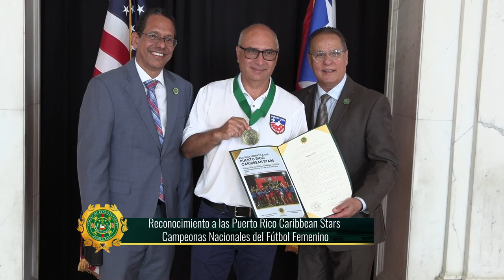Rep. Conny Varela y Rep. Jesús Santa reconocen equipo campeón de futbol